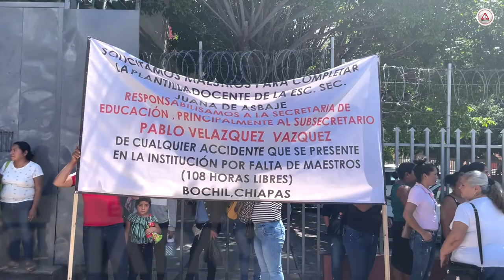Hace un año que se intoxicaron y siguen sin maestros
La escuela de Bochil, Chiapas, donde se intoxicaron con presunta cocaína unos 72 estudiantes sigue sin maestros.